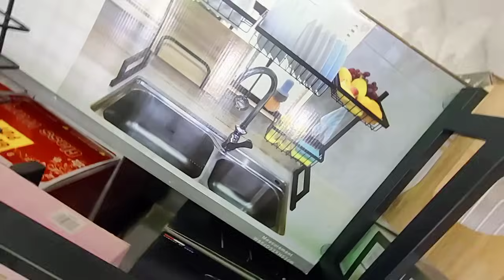منظمات الأطباق جودة عالية المنيوم اينوكس 😋😋🥰🥰